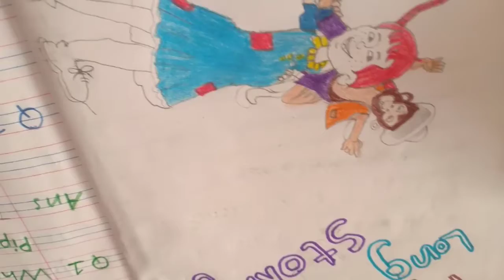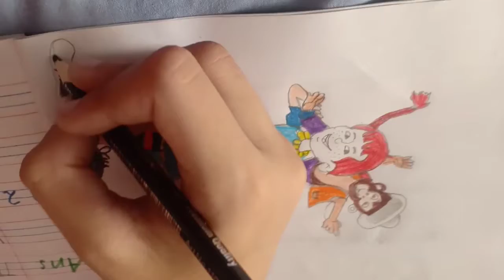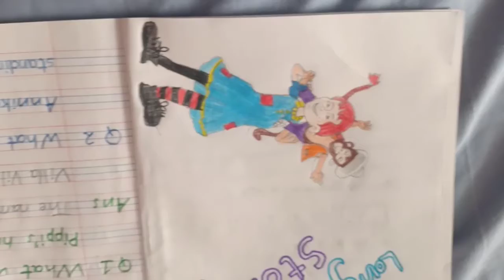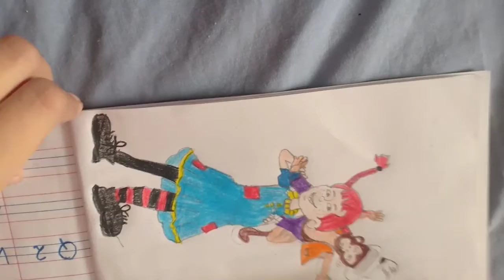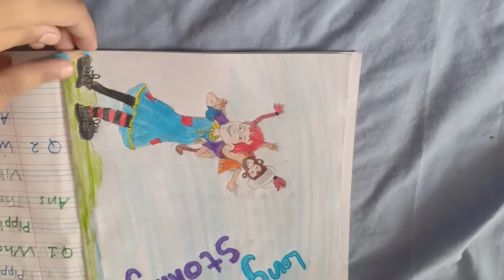Pipi long stocking title page